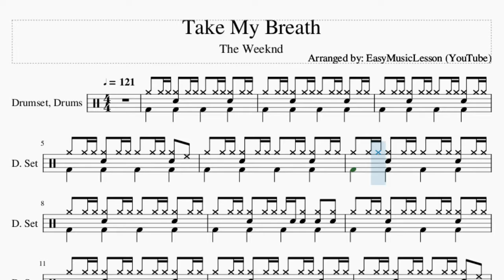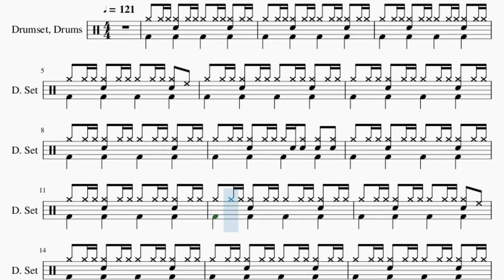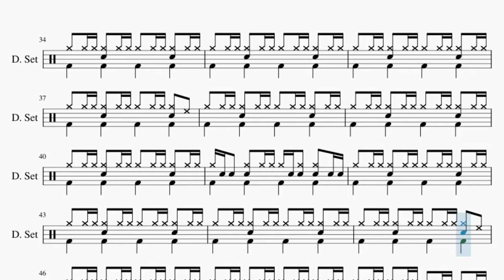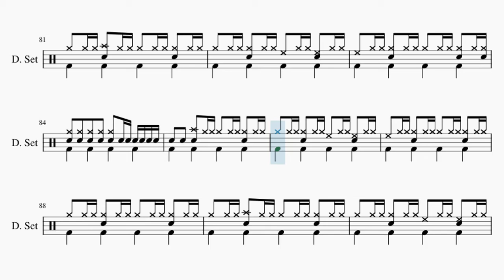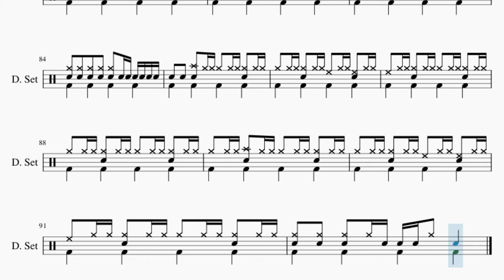How to play Take My Breath by The Weeknd on Drum (Tutorial)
The easiest way to learn how to play Take My Breath by The Weeknd on the drum. It's a drum tutorial for Take My Breath by The Weeknd.

EasyDrumLesson teaches you to play the your favorite instrument, through easy and simple animation so that you too can learn how to play Take My Breath by The Weeknd on the drum easily. A drum tutorial with visual animation graphic.